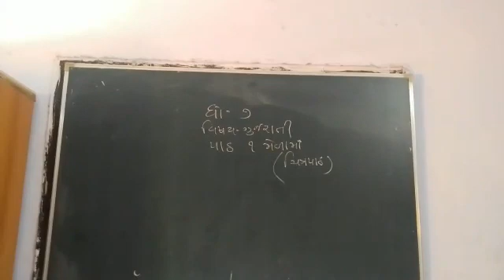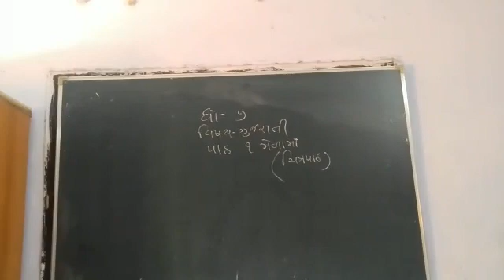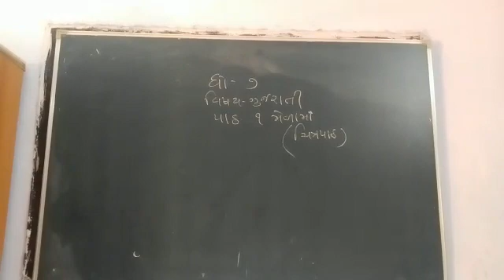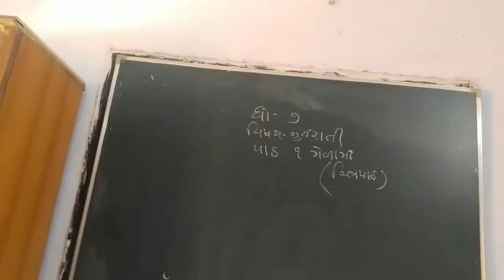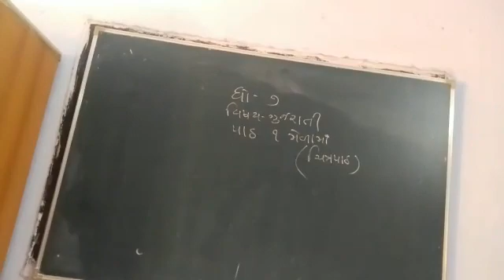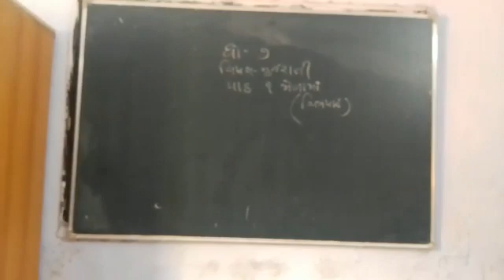14 June 2021(3)